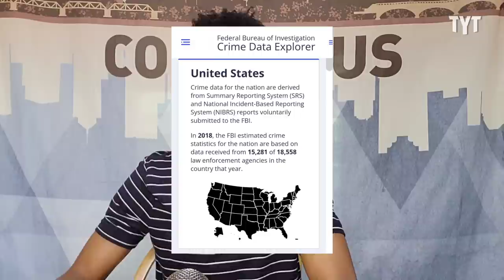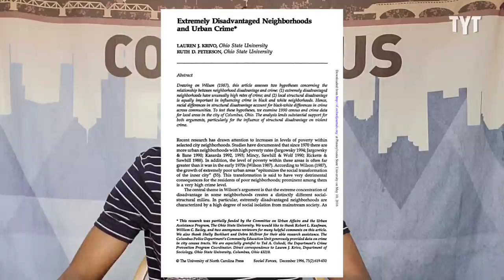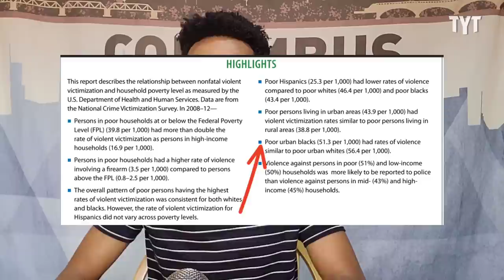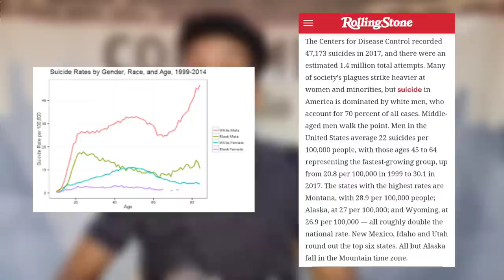"Black on Black Crime" Myth DEBUNKED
The phrase "What about black on black crime?" is the Republican party's favorite response to race related incidents but what does it really mean? Jeff Wiggins breaks it down on Rebel HQ.